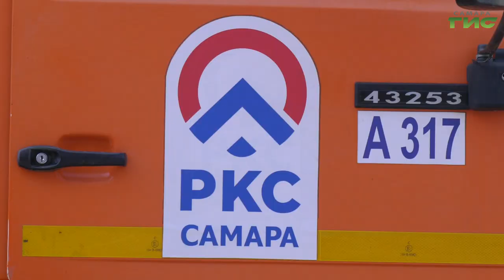Аномальные морозы внесли коррективы в жизнь самарцев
Приспосабливаться к жизни по-новому заставляют горожан аномальные морозы. Они пришли в наше регион неделю назад и существенно изменили ритм самарцев. Как справиться с неблагоприятными климатическими условиями, своевременно завести автомобиль и не заболеть в период сильных холодов, — узнал Никита Колосов.